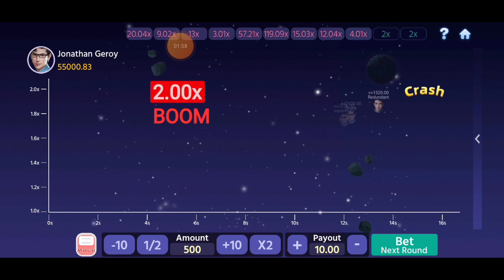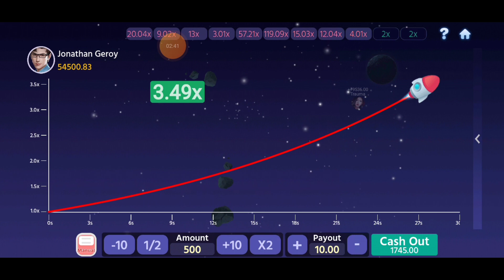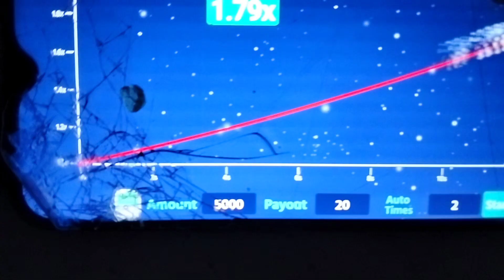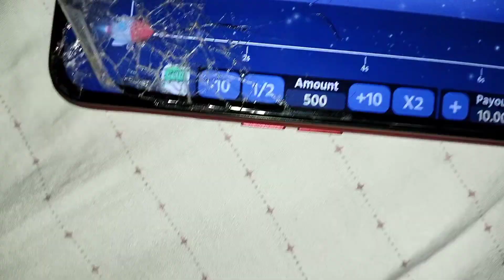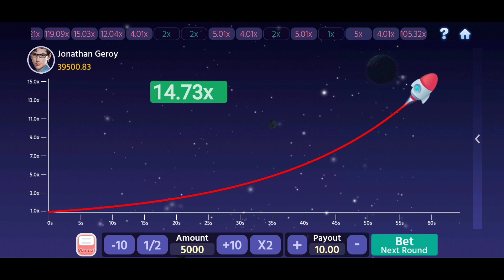₱50,000 FREE GCASH SAHOD WALANG PUHUNAN AT INVITE!!! GRABE SOBRANG BILIS KUMITA NG MALAKI SA GCASH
How ?
2️⃣ I-comment sa baba yung gcash number niyo and gcash name